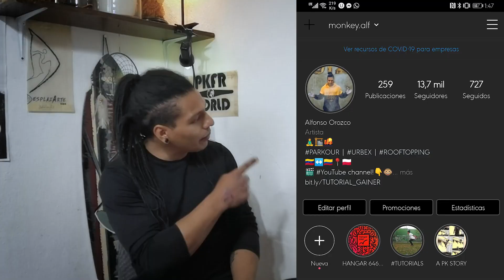¿PARA CUANDO NUEVOS VIDEOS? 🤷‍♂️ | MONKEY HABLANDO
Y cuando no sabes como que hacer que haces?
...Escuchas y aprendes!
Acá estoy para leerlos y entender como podemos compartir mas y mejor esto que hemos creado.
Fuerte abrazo!

Sigue mis Monadas 👇🐵 | Tu apoyo es combustible PURO ❤️!

Soy un Monkey 🐵 a quien llaman Alf.
"Un filosofo que salta techos"

☝️ ¿Que opinas del video? 👇